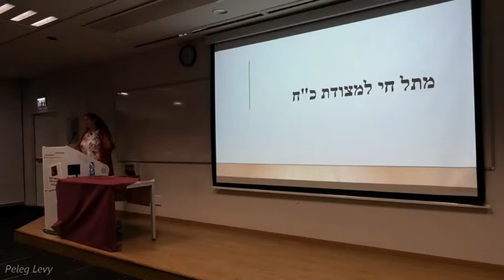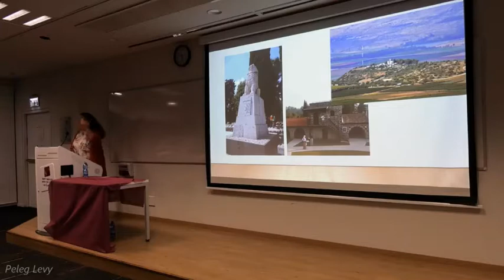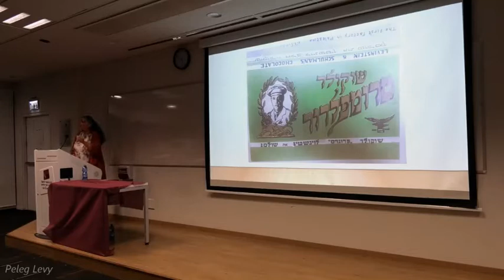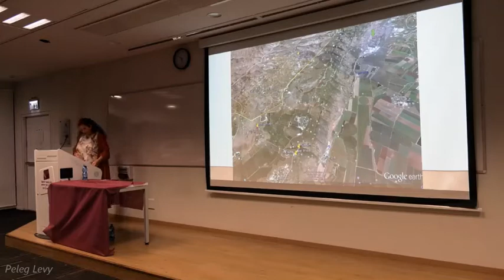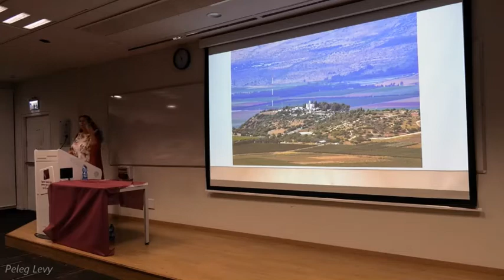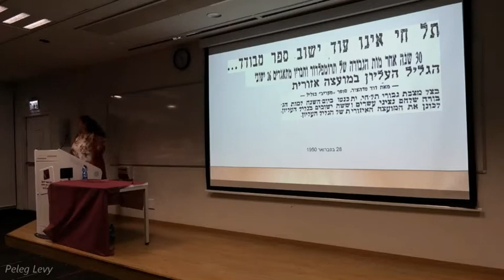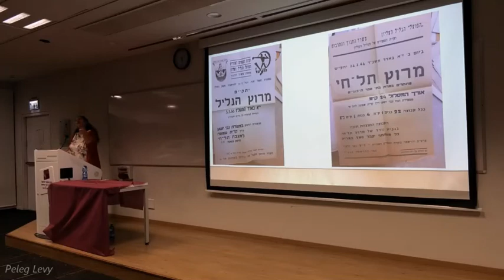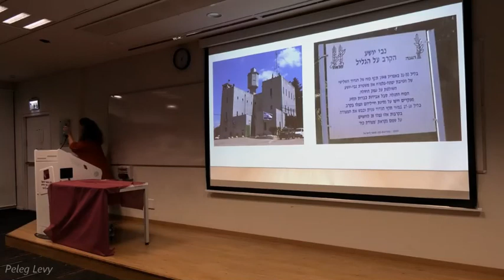19141כנס 100 שנה לאירועי תל חי ולמאסר זאב ז'בוטינסקי-אתרי מורשת וגבורה לאומיים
19141כנס 100 שנה לאירועי תל חי ולמאסר זאב ז'בוטינסקי-מרכז סיור גליל בשיתוף עמיתים לטיולים, מכון ז'בוטינסקי, האקדמית גליל מערבי ומוזיאון אסירי המחתרות בעכו -אתרי מורשת וגבורה לאומיים במבט מקומי מתל חי למצודת כח.  מרצה-ד"ר ענת קדרון  הפקה -פלג  לוי + לשם שמים